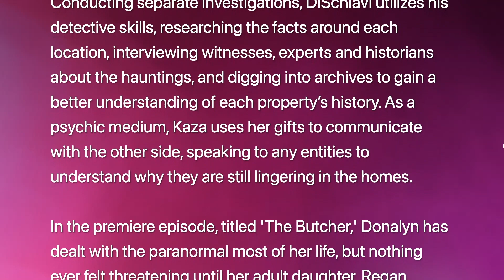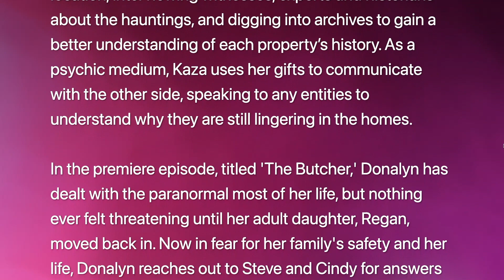Travel Channel's 'The Dead Files' Returns With All-New Episodes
Picking up where the season left off, psychic medium Cindy Kaza rejoins former detective Steve DiSchiavi for seven all-new episodes of 'The Dead Files'.